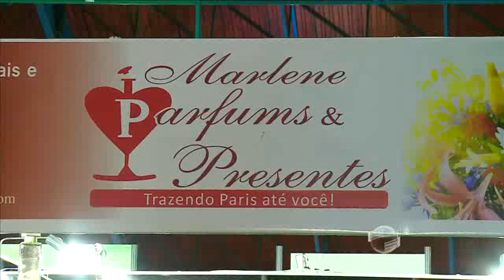Primeira Maria´s Work Show revela a forte presença feminina nos negócios